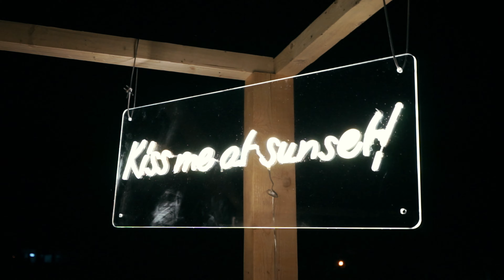Young Island Festival 2022 - EVOLUTION (UnOfficial Aftermovie)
Young Island Festival 2022 was my first festival as a videographer. Relieve the moments captured by watching this short video I made and let's meet again next year for even a greater show!